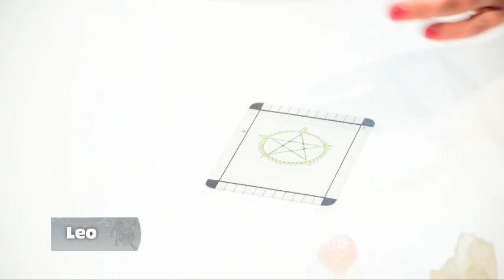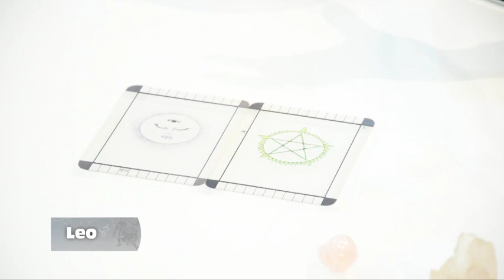Elemento Fuego - 07_09_2021 - Los Astros